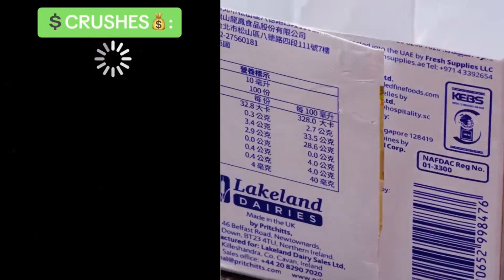🍒🏝️ Text To Speech ✅💥 ASMR Cake Storytime @Brianna Mizura | Best Tiktok Compilations #82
All Slime Content is licensed by FeelGoodMedia LLP
Hello friends!
Welcome!